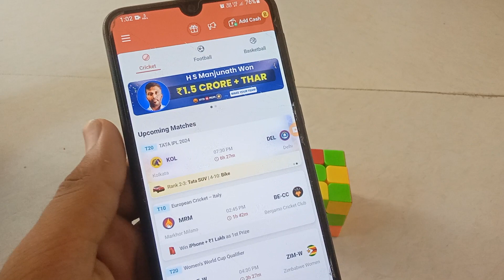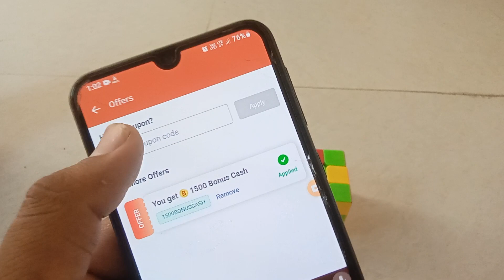My 11 circle coupon code kaise use kare | my11 circle redeem code kaise use kare | my11circle coupon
My 11 circle redeem code kaise use kare
my 11 circle coupon code kaise use kare
my 11 circle 4400 redeem code kaise use kare
my 11 circle 4400 coupon code kaise use kare
how to use my 11 circle redeem code
how to use my 11 circle coupon code
my 11 circle
my 11 circle 4400 bonus cash kaise milega
my 11 circle 4400 bonus cash
how to redeem my 11 circle coupon code